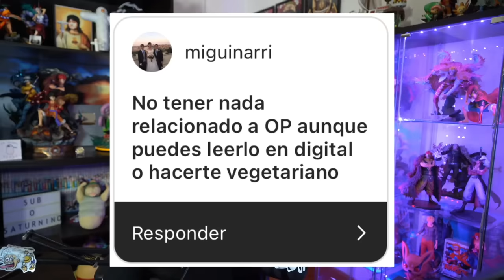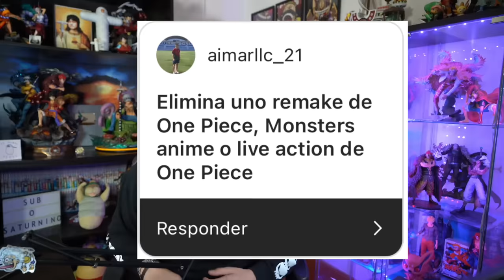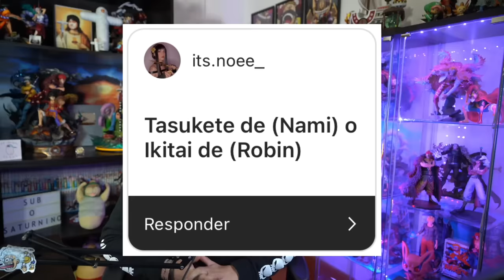¡¡EL FLASHBACK DE AKAINU!! ¿SERÁ EL MEJOR? - One Piece Elecciones de Nakamas